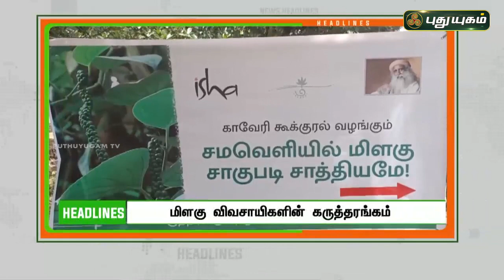8 மணி தலைப்புச் செய்திகள் | 8 AM News | 20/06/22 | PuthuyugamTV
8 மணி தலைப்புச் செய்திகள் | 8 AM News | 20/06/22 | PuthuyugamTV